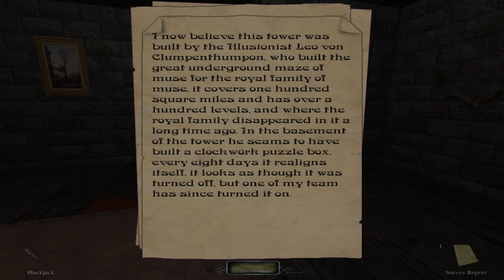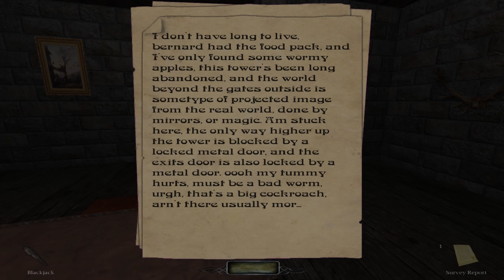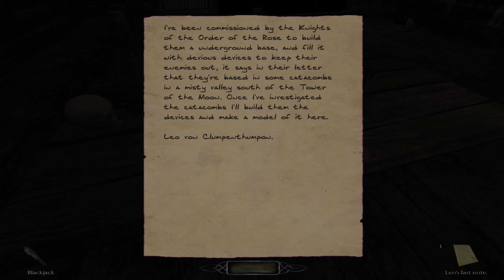Boy Plays The Dark Mod - Illusionist's Tower - Part 2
People have disappeared but there be a treasure to find.
I'm not scared of getting trapped in a haunted tower.